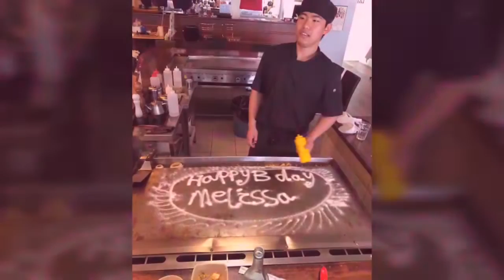My 38th "Unicorn theme"b.day party.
Bouncing, flipping,climbing, eating and rollerblading with only the best!
great day out, so much fun happyness and laughter.
your never to old to be 10 years old again🦄😃